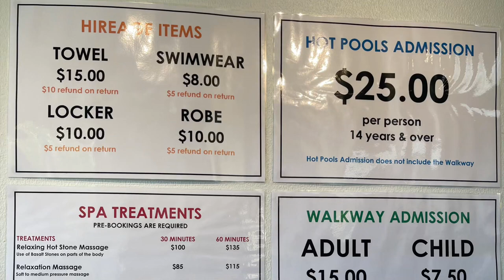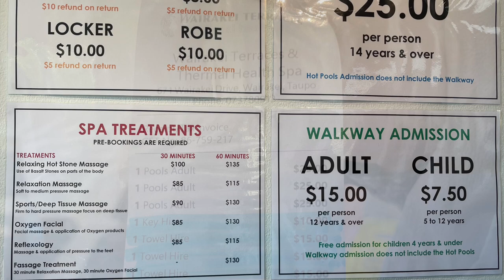Day 4 (Part 2) - 29 Dec 2022 📍 Wairakei Terrace Geothermal Health Spa (North Island)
1. Wairakei Natural Thermal Valley

Explore ancient, natural geothermal features – mud pools, silica formations, the ‘champagne cauldron’ and rare and endangered plant life. Enjoy some bird spotting with plenty of native wildlife.

Indulge in some decadent home-style baking and Devonshire Teas in the quaint café, then end the day with a peaceful secluded camping experience – tent and powered sites available.

2. Wairakei Terraces and Thermal Health Spa

A long history of healing
Significant natural thermal springs, mud and silica waters found in geothermal areas, have long been used by Māori for bathing, healing and wellness.

Specific sites were often located in beautiful landscapes, at the junction of rivers and streams, on the shores of pristine lakes or below magnificent silica terraces.

​At Wairakei Terraces we carry-on this tradition, embracing the natural environment and harnessing the geothermal abundance of our rohe (region).

At the turn of the 18th century, visitors worldwide travelled to Wairakei to “take the waters”, testifying to their “curative properties particularly for skin ailments” and the “therapeutic effects” on the body.

Visitors today continue this tradition, taking-in the striking blue and silky 'to the touch' waters.

At Wairakei Terraces, it's important to us to offer a holistic mind, body and soul experience. This links us back in time to the long history of healing found here in Wairakei.

Today our thermal waters warm your body to the core while nourishing and moisturising your skin, like they did hundreds of years ago.

Our combination of relaxing baths, massage and beauty treatments have been chosen as a path to unlocking, revitalising and energising your mind, body and soul.

We hope you feel the warmth and the aroha (love) that lives in this very special part of Aotearoa, New Zealand.

Raewyn and Rayman